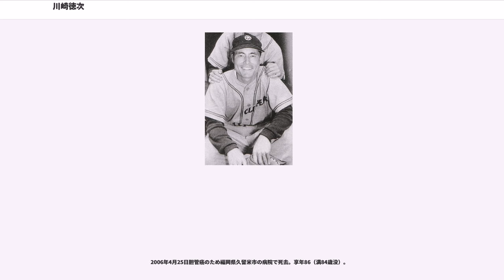川崎徳次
川崎 徳次（かわさき とくじ、1921年5月7日 - 2006年4月25日）は、プロ野球選手（投手、外野手）・監督。

龍谷中学に入学し、1年生の終わりに陸軍幼年学校を受験するが痔疾により不合格となり、久留米商業学校に入学しなおす。最上級生の5年生の時には主将・エースを務め、夏の甲子園の福岡県予選ではベスト8まで進出する。

卒業時には、大学では早稲田大学と立教大学から、職業野球では阪急とセネタースからそれぞれ勧誘を受けるが、久留米商業の先輩がいた満州の撫順炭鉱に入社する。の第14回都市対抗野球大会では満鉄倶楽部の投手として出場。予選では元大阪タイガースの西村幸生を擁する新京電電を破って満州代表となり、本戦では大会2連覇中で優勝候補であった藤倉電線を1回戦で破ったことから注目され、同年のシーズン途中に南海に投手として入団。日本大学夜間部にも在籍していた。

46試合に登板して12勝、はシーズン途中で盲腸炎のためシーズン途中でリタイヤするも41試合で15勝と、南海では神田武夫に次ぐ主戦投手として活躍し、1941年の東西対抗戦に西軍の投手として出場した。この頃が川崎の現役時代で最も球速があった時期で、鈴木惣太郎から球界で一番速いと賞賛されている。に応召して、ビルマのマンダレーで終戦を迎え、戦後は強制収容所での拘留生活を送った。

10月に監督の中島治康の勧誘もあり読売ジャイアンツに入団してプロ野球界に復帰。同年は1試合のみの登板だったが、セネタースの大下弘にプロ野球新記録の1シーズン20本目の本塁打を献上している。からはオーバースローからスリークォーターに投法を変えたことで、シュートの切れ味が増してシンカー気味の落ちる球となり、打者をことごとく内野ゴロに仕留め、チームの勝ち頭となる24勝を挙げる。も27勝、防御率2.31（リーグ7位）を記録し、同僚の中尾碩志とともに最多勝利のタイトルを分け合った。1948年5月29日の対中日ドラゴンズ戦（宇治山田球場）では、1点リードの9回無死1塁の場面でリリーフ登板したが、最初の打者である杉山悟に初球を逆転サヨナラ本塁打され、プロ野球史上初の「1球敗戦投手」になっている。

も藤本英雄（24勝）に次ぐ19勝を挙げ、巨人の戦後初優勝に貢献した。同年4月26日に金沢兼六園球場で行われた対大映スターズ戦では、8被本塁打で13失点しながら、自らも3本塁打含む4安打9打点で完投勝利を収めた。この試合で記録した3本塁打は投手として史上初。しかも、川崎はこの試合まで1本も本塁打を打ったことがなかった。9打点は当時のプロ野球新記録であり、川崎は自ら取られた点を、自らのバットで取り戻したことになる。完投勝利投手の失点13、1試合の被本塁打8本はいずれも未だに破られていない日本記録である。また、同年の暮れにサンフランシスコ・シールズが来日し戦後初の日米野球が行われたが、その第1戦に皇太子明仁親王やマッカーサー元帥夫人らが観戦する中、巨人の先発として登板する。しかし、川崎の投球はマイナーリーグのチームにも歯が立たず、1死も取れずに降板してしまった。

2リーグ分裂に伴って、郷土福岡に創設された西鉄クリッパース（後の西鉄ライオンズ）に請われて移籍する。この移籍は円満に推移し、西鉄がエースの譲渡に関する巨人への感謝広告を全国紙に出すほどであった。しかし、移籍に関連してシーズンオフに十分なトレーニングができないまま、3月20日の初登板でシュートを投じたところ肘を痛める。肘の故障により、シュートが思うように投げられなくなったため、1950年12勝、12勝、13勝と15勝の壁を破れない時期が続く。しかし、西鉄移籍後は主将を務め、には三原脩の監督招聘を提案し、川崎自身が三原への使者役も務めた。

は肘が回復するとともに、新たにナックルボールをマスターして緩急の差で打者を封じ、24勝15敗、防御率1.98で最多勝利と最優秀防御率の2冠を獲得し最優秀投手に選ばれた。は一過性肺浸潤を患って10勝に留まるが、同年の日本シリーズでは日本シリーズ初先発で無四球完封勝利を飾っている。は17勝を挙げ6年連続二桁勝利を達成した。

になると監督の三原脩は若手投...